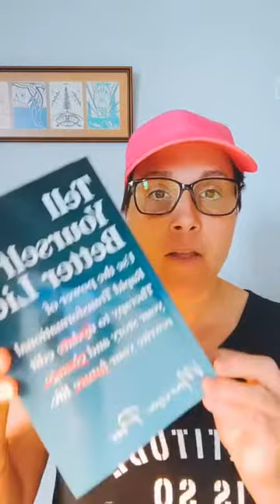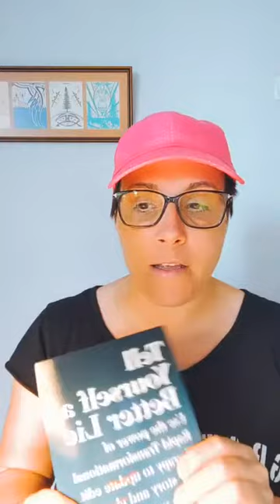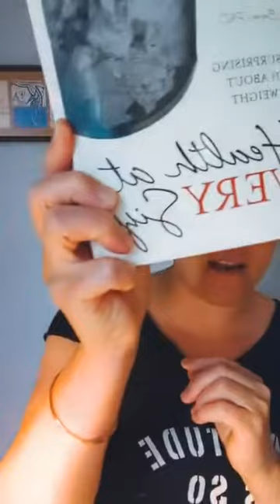How to support your child to have a healthy weight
I've been discussing this very subject with my clients and other health professionals about how to support your child to have a healthy weight. I'm not for restricting food from children or suggesting they go 'on a diet'.

What's your Health IQ? Just how much do you know about what's really healthy and what's not, right now.

Download my FREE "DITCH THE BINGE" Self Awareness Check List and end emotional eating, once and for all.